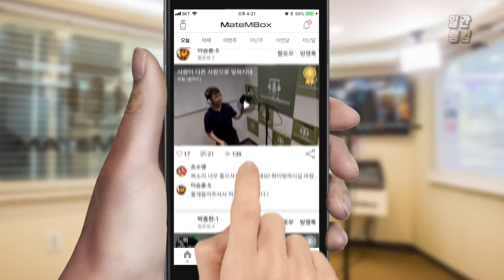메이트엠박스 일간 랭킹 순위 TOP4 2018년 8월 12일 [daliy ranking]